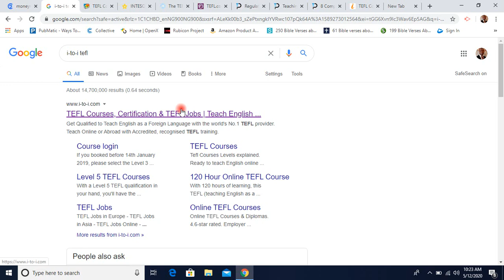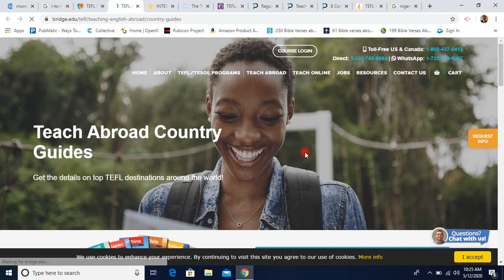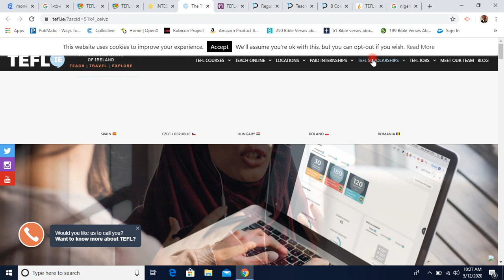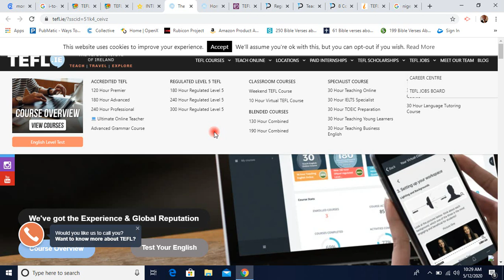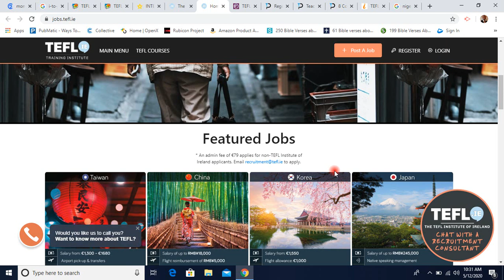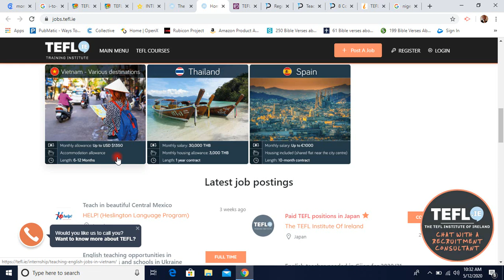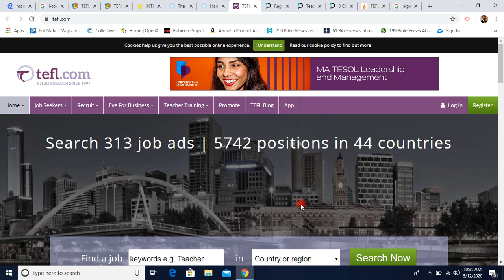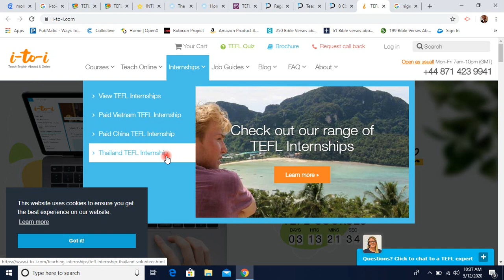MAKE $1350 TEACHING ENGLISH ABOARD EVEN WHEN YOU DID NOT HAVE A DEGREE IN ENGLISH (AS A NIGERIAN)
This channels help to show you how to make money manage money,mulitiply money and maxmise money.

You can get more deatils from